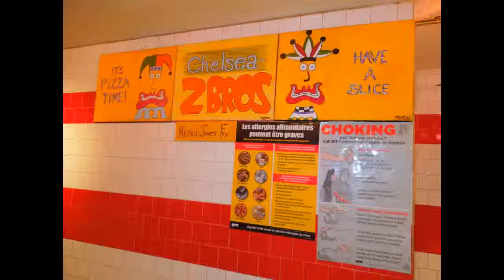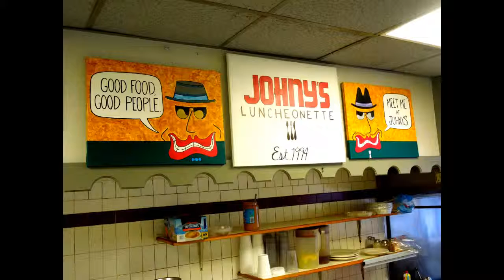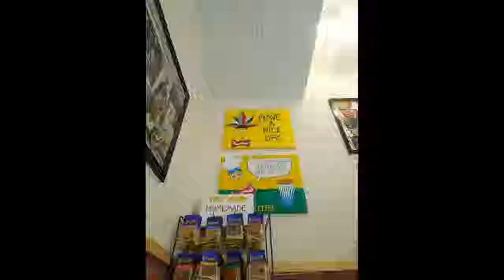The Commercial Art of MICHAEL JAMES FRY | New York City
This video showcases various commercial art paintings that I created for 5 different, local businesses that are or were located in Manhattan, New York City, primarily in the neighborhood of Chelsea  - (and also, one other *surprise* painting shown at the end of the video!)

The featured businesses are:

MY PLACE DELI
2 BROS PIZZA
OLYMPIA DELI
CHHAYA NEWS
FA FA CAFE

Having never taken any formal art classes, this is the best that I could come up with.